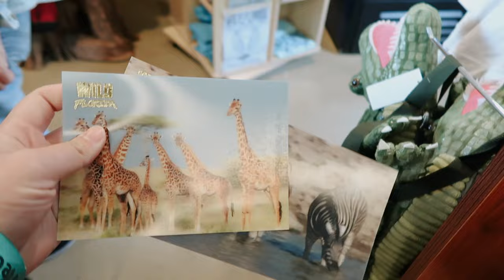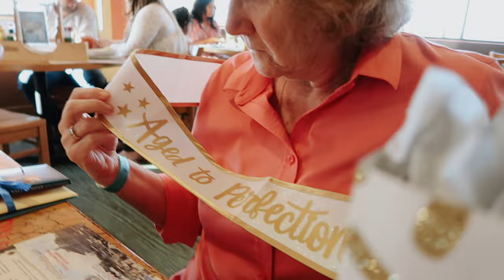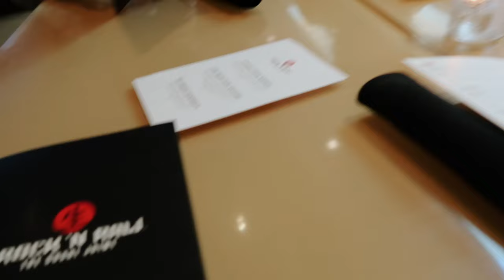MOM'S 70TH BIRTHDAY WEEKEND! wild florida, airboat ride, surprise dinner + gambling!!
✩ MOM'S 70 BIRTHDAY WEEKEND! wild florida, airboat ride, surprise dinner + gambling!! This is a highlight of mu Mom's 70th birthday celebration!

❥  Alex